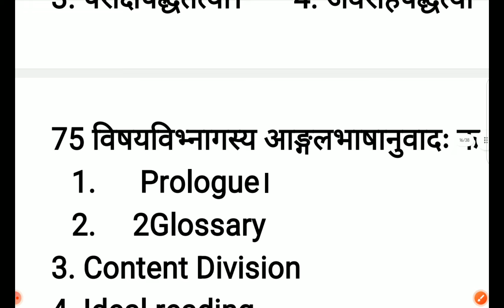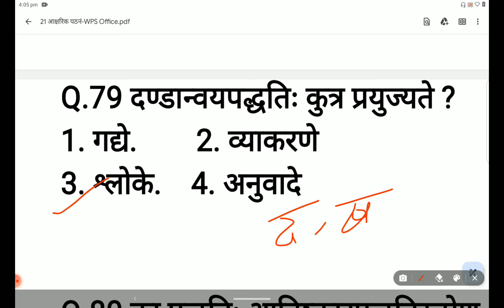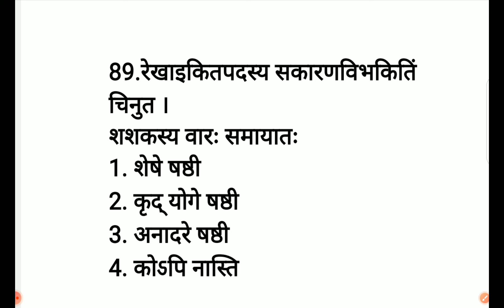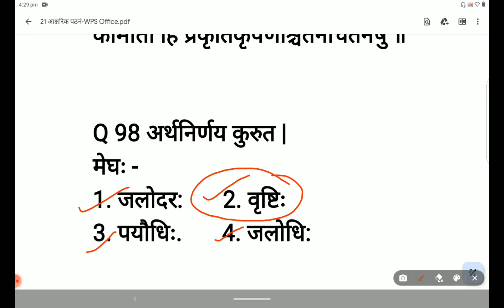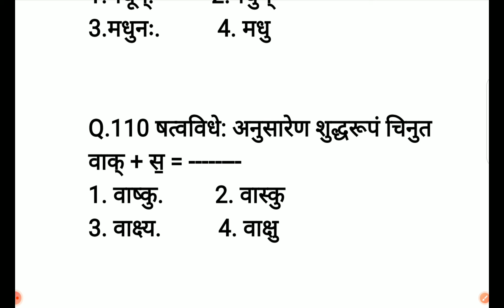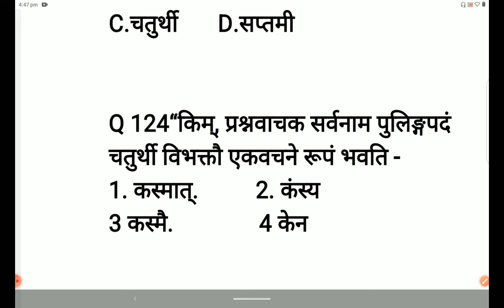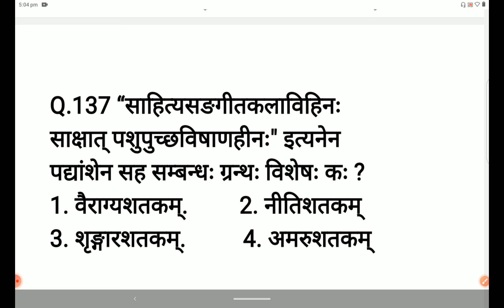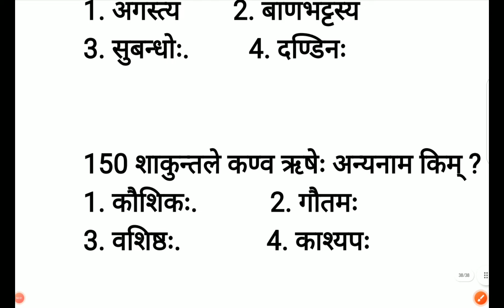SSB TGT Sanskrit Day 17, Sanskrit teaching methods, part 2 , Sanskrit mock test 2